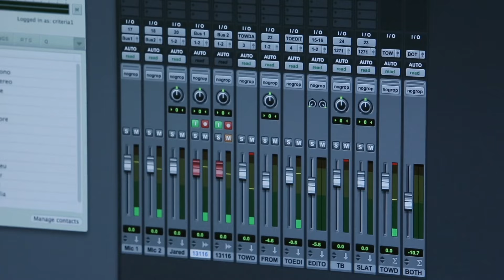Vaiana | Featurette: Het Ritme van de Polynesische Cultuur | Disney BE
Kom aan boord met Spotify en neem een muzikale reis met Vaiana Ontdek deze nieuwste film van de Walt Disney Animation Studios vanaf 30 november in de Belgische zalen. Deze film vertelt het verhaal van een avontuurlijke tiener (Vaiana) die een gewaagde missie onderneemt om haar volk te redden. Tijdens haar reis ontmoet ze de ooit machtige halfgod Maui die haar gids wordt. Samen bezeilen ze de open oceaan en ontmoeten ze enorme monsters, maar gaandeweg vervult Vaiana de eeuwenoude zoektocht van haar voorouders en vindt ze wat ze altijd al zocht: haar eigen identiteit.

Op het officiële Belgische Disney-kanaal op YouTube geniet je van het geweldige entertainment, met leuke videos, exclusieve clipjes van Disney-films en nieuwe trailers.